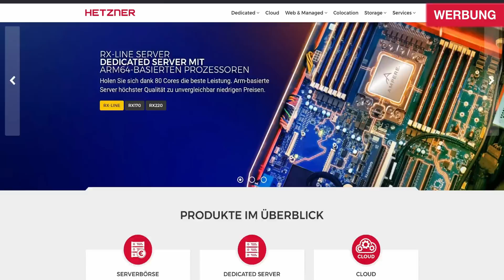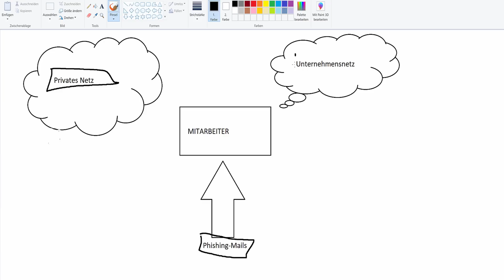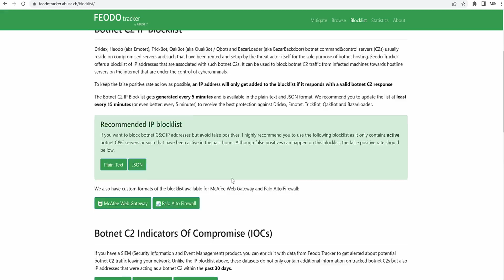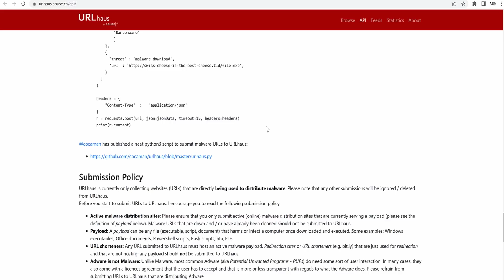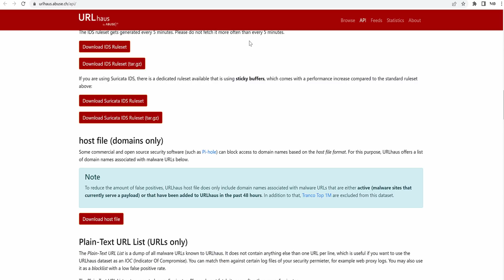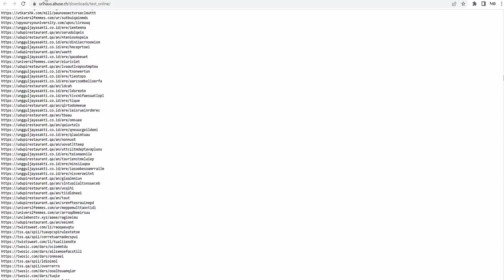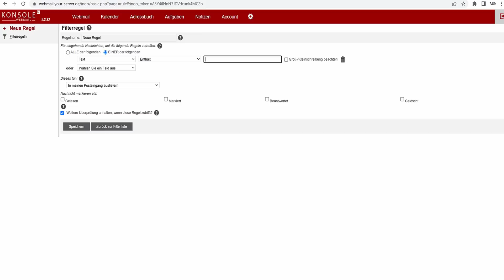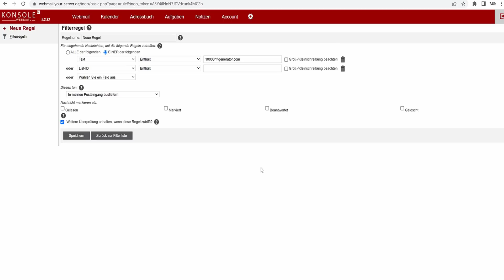Abuse.ch URLHaus - warum nutzen das so wenige?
Sollte mehr Tools und Integrationen dafür geben, was meint ihr?